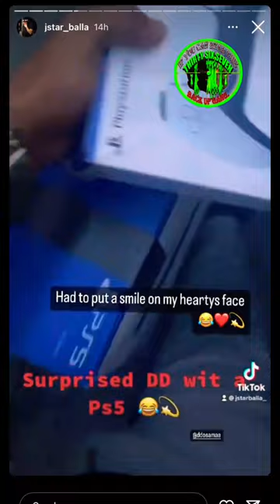🆕 DD Osama Gets SUPRISED With a NEW PS5 From JStar Balla 🔥💯 Real LOVE ‼️🎊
30 T H I R T Y // 6 S I X // 7 S E V E N
 KEEPING YOU TAPPED IN 2 THE KRANK! - EXCLUSIVES & MORE!!

LET US HOST YOUR NEXT MIXTAPE!! - UPLOAD YOUR TRACKS WITH US !!

CITY 2 CITY // STATE 2 STATE!! WE LOCKED IN // ANY HEAT COMIN FROM YOUR CITY LET US KNO!!

TAG US IN ALL YOUR INSTAGRAM MUSIC SNIPPETS - TRILLERS - TIKTOKS - PROMOS - PREVIEWS!! ANYTHING & EVERYTHING!! @THIRTYSIXSEVEN

DROP YOUR FAVORITE BARS IN THE COMMENT
FIRST COMMENT GETS PINNED EVERYTIME!!

FOLLOW ALL ARTIST AND PRODUCERS INVOLVED IN ANYTHING POSTED ! SHOW LUV! - SHARE 2 A FRIEND!! - WE TRY TO GIVE CREDIT TO ALL PARTIES INVOLVED!!

YOU SEE OR HEAR SOMETHING YOU HAD A PART IN? DM US TO ADD CREDITS !!! EAZY !!

ALL DJS - MUSIC INFLUENCERS - PRODUCERS - HOSTS // TAP IN WIT THE CREW LETS NETWORK!! // LOOKING TO CO HOST ON ALL PROJECTS!!

*WE DO NOT PROFIT OFF OF ANY ARTIST MUSIC YOU SEE*
ONLY UPLOADED TO THIS CHANNEL FOR EXPOSURE PURPOSES & GOOD VIBES !
*EMAIL FOR ANY REQUEST IN MUSIC TAKEDOWNS VIA EMAIL OR INSTAGRAM DM*

*WANT YOUR MUSIC REPOSTED OR UPLOADED FROM OUR PLATFORM?? - EMAILS ALSO TAKEN!!

C Blu - Drip feat. B-Lovee (Official Video)m
I PLAYED KAY FLOCK'S & SHA EK MUSIC IN FRONT OF Yus Gz AND THIS HAPPENED... Drill Rapper
Bouba Savage x CJ Goon - Kidnap Who Pt. 2
Sha Ek
22Gz - Keep A Blixky [Official Music Video]
Ron Suno - Whap Whap (Official RemixVid eo)
Ron Suno
Edot Baby
Shawny Binladen
Sha Ek
Asian Doll
Xanman
Lil Dude
Goonew
Kai Cenat
Kay Flock
Sha Gz
Rah Gz
Notti Osama
Big Flock
Ssg Splurge
Slimesito
Drake
Sugarhill Keem
SMASH OR PASS FACE TO FACE!
KENZO B
Kyle Richh, Tata, Jenn Carter
Cheecho
Keezah & kayvo
Q da fool
Freshy da general caught lacking!
DOUGIE B GETS STURDY
NOTTI OSAMA
DD OSAMA
SUGARHILL DDOT
EDOTBABY
SUGARHILL KEEM - D&D
SUGARHILL KEEM